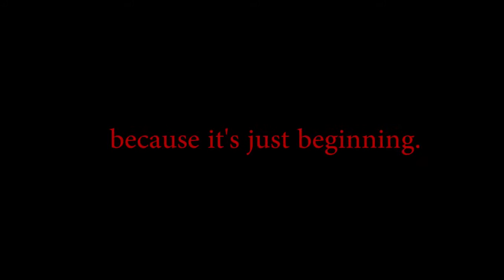Western Kentucky University eSports Teaser Trailer